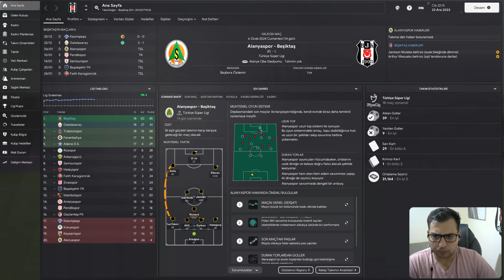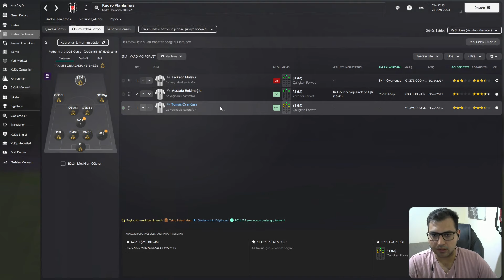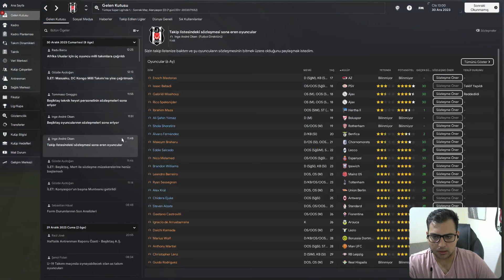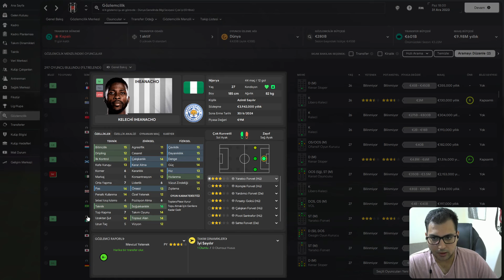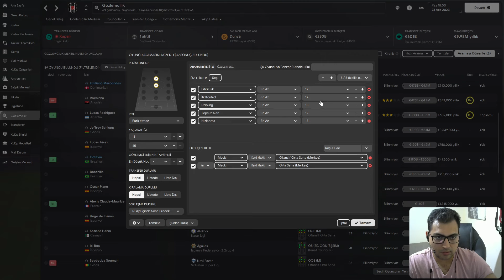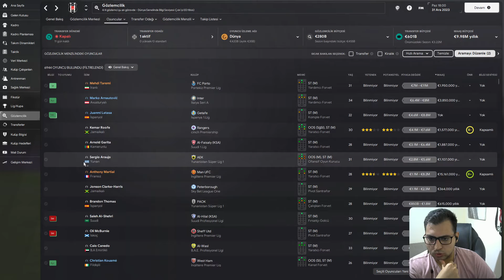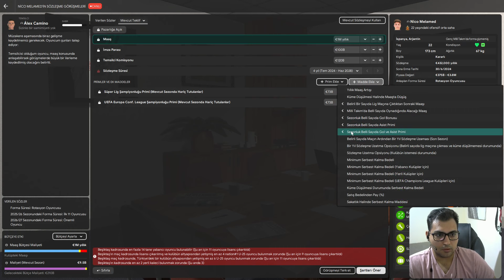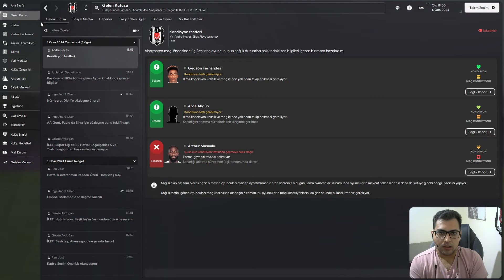Football Manager 2024 Beşiktaş Kariyeri Bölüm 10 | Ara transfer dönemi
Beşiktaş kariyerinin 10.bölümüyle sizlerleyim bu bölümde ara transfer dönemine girdik ve kadro özelindeki yapılanma çalışmalarımıza tam gaz başladık.

Oyunda kullanmış olduğum grafik paketleri

Logo - TCM Logos
Forma - FM24 SS' Kits
Stadyum - Mini Stadiums Superpack 2024
Yüz - Cut Ouf Facepack 2024
Tema - Tato skin

Kariyerde kullandığım veritabanı ve ligler dosyası (Sports interactive - Game Setups klasörüne atılıyor ve oyunda lig seçme ekranına geldiğinizde alttaki özel kurulum yükle seçeneğinden bu dosyayı aktif edebilirsiniz.